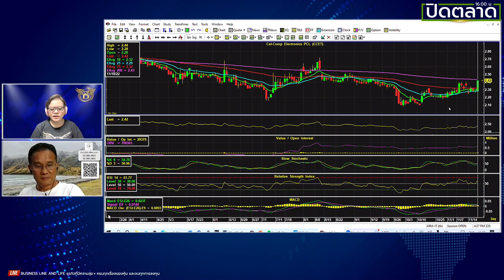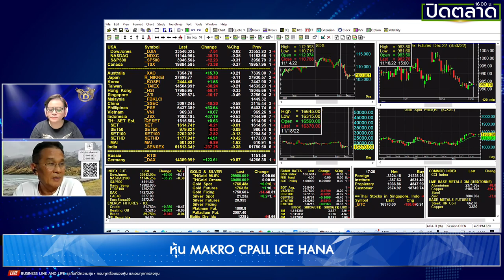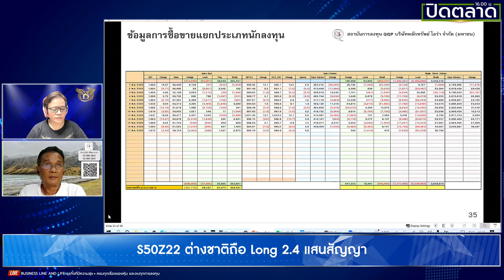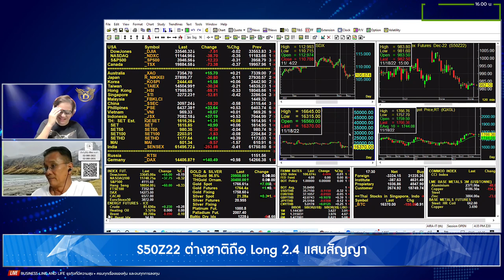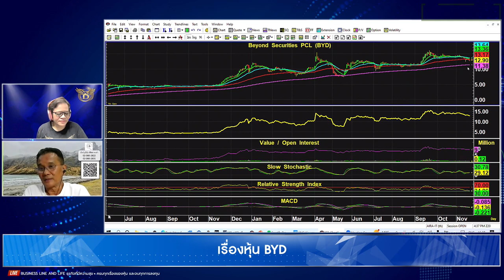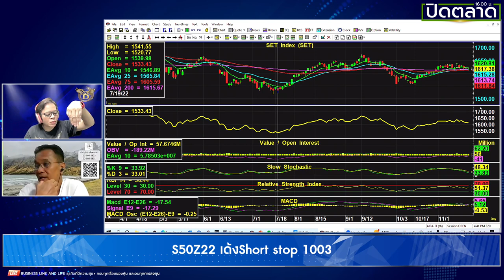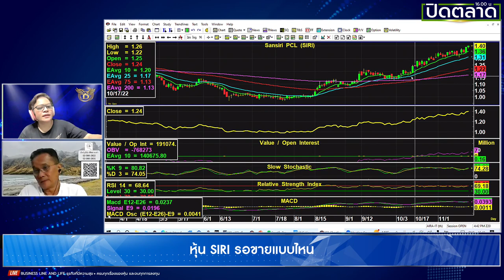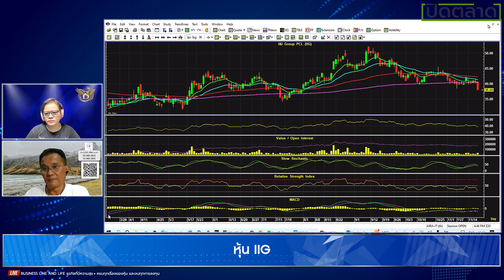นิพนธ์ สุวรรณประสิทธิ์ 18-11-65 On Business Line & Life